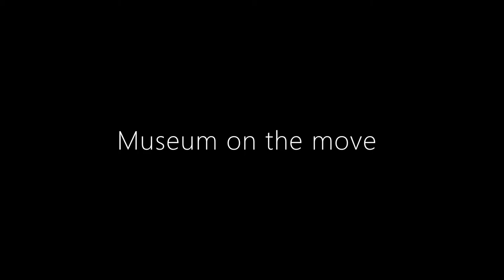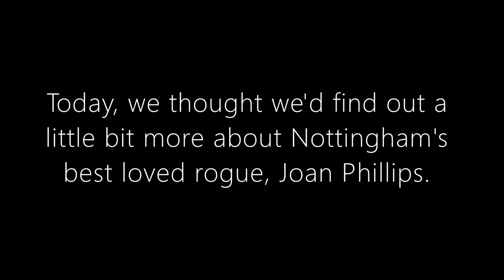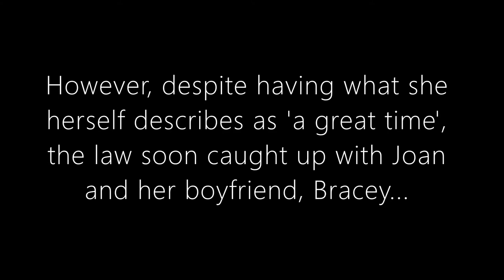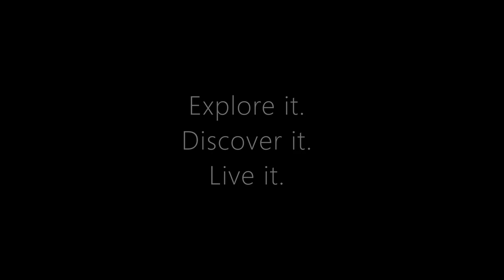Museum on the move: Joan Phillips and the legend of Dick Turpin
We're starting to stretch our legs a little here at the museum by taking a walk around our beautiful city! Sometimes, we come across some questionable characters...others, we bump into! Today, we met Nottingham's best-loved rogue, highway woman Joan Phillips! Discover more about her story here!